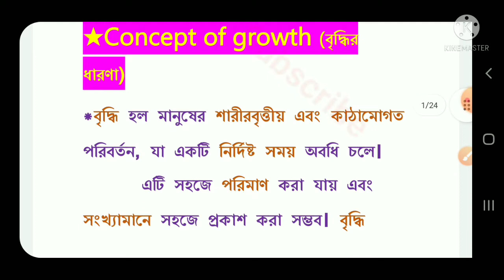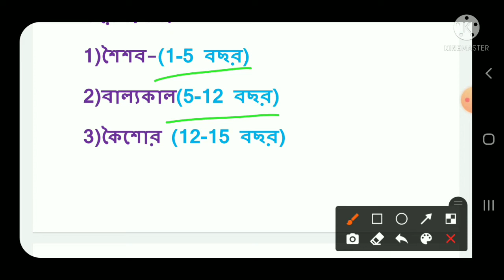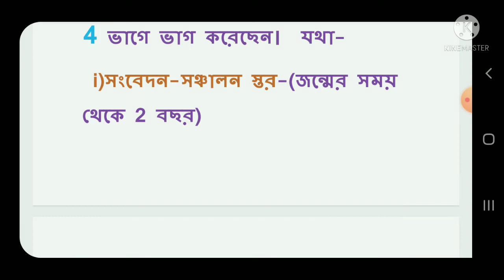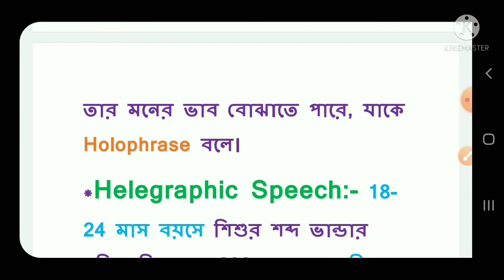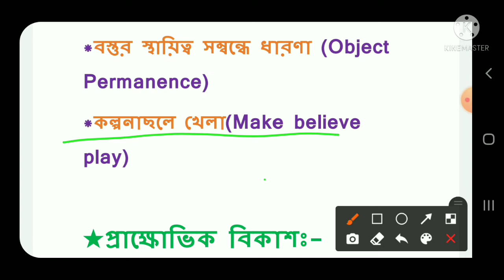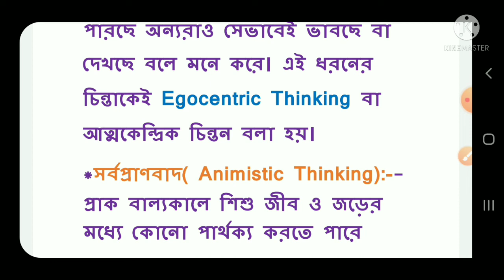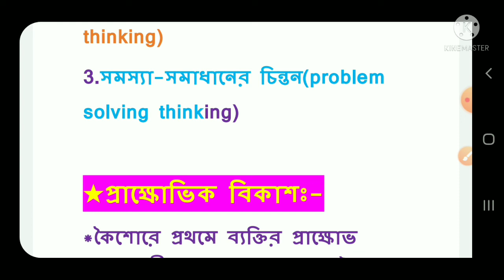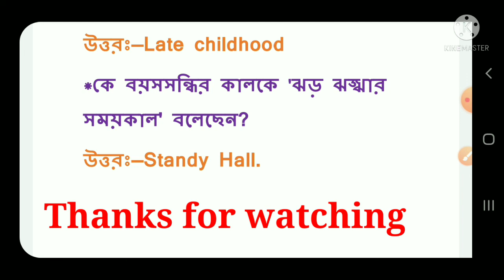Primary TET-1 & 2 //বৃদ্ধি ও বিকাশ// বিকাশের স্তর(শৈশব, বাল্য ও কৈশোর)//Stages of Development/B.Ed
Today You'll learn about most important topic for Tripura Stgt exam , This topic will be very important for Tripura STGT, Assam TET and any competitive examination. In this channel you can see Tripura TET & STGT topic wise videos..
In this video I could discussed about বৃদ্ধি ,  বিকাশ ও পরিণমনের ধারণা,Growth and development, Stages of Development (Infancy, childhood, adulthood)

#Primary TET-1 & 2 //বৃদ্ধি ও বিকাশ// বিকাশের স্তর(শৈশব, বাল্য ও কৈশোর)//Stages of Development##

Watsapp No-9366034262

2.geography question for TET &STGT

7.ভক্তিবাদ ও সুফিবাদ

10.পল্লব স্থাপত্য ও ভাস্কর্য